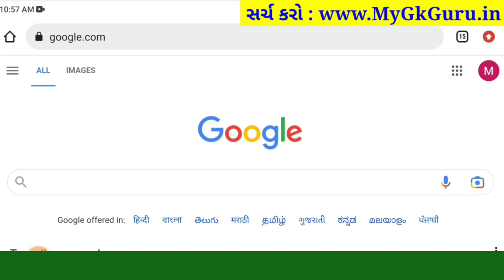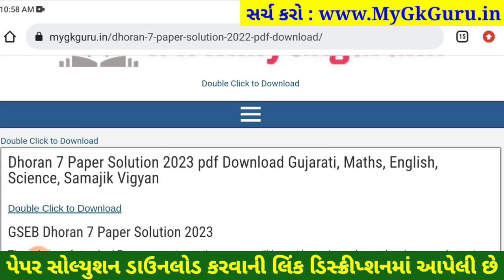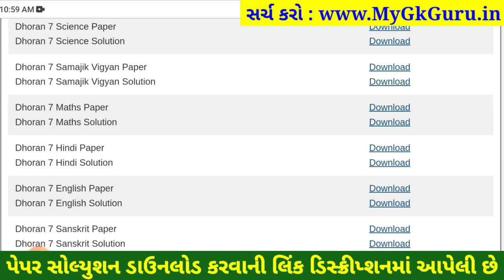STD 7 ganit paper solution 2023 80 marks, Dhoran 7 ganit paper solution 2023 varshik pariksha maths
dhoran 7 ganit annual exam question paper 2023,